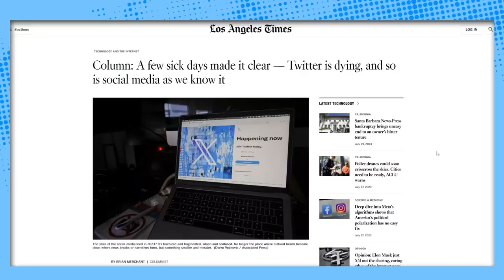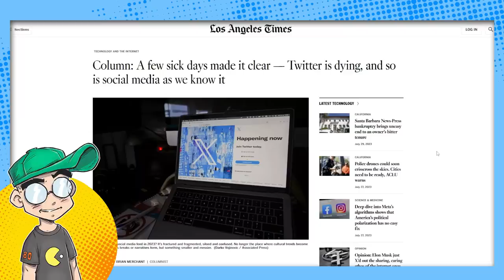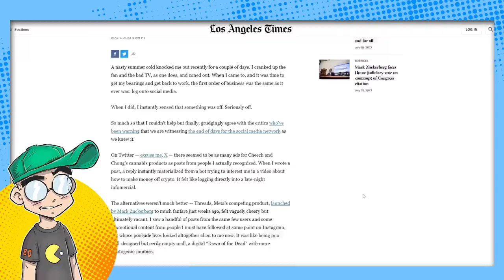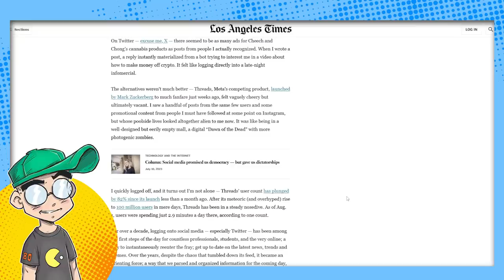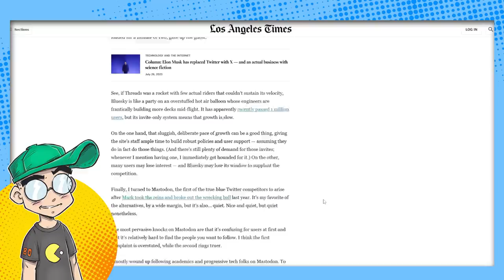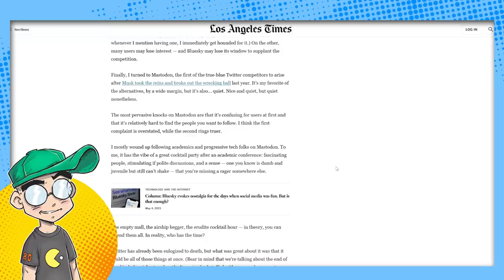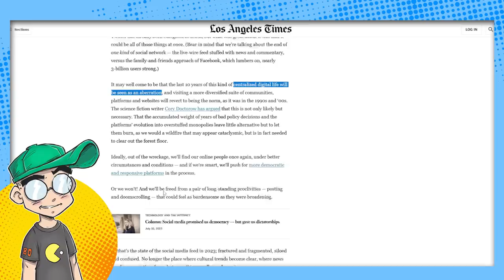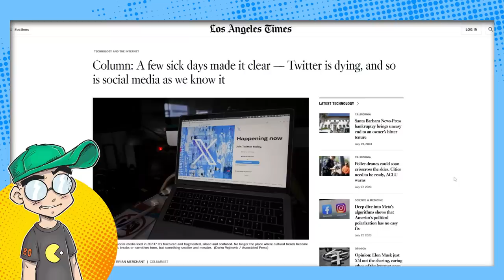The END of Social Media.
Twitter is dead. Threads is quickly dying. And even the LA times is calling the time of death on social media as we've known it. Long live the decentralized internet!